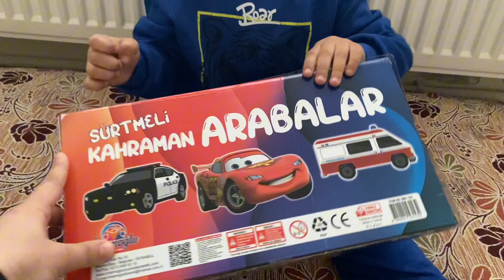Ömer Asaf yeni oyuncağını çok sevdiii😍🚗🚂🧸/ Ömer Asaf loved his new toy very much🚙🚗🛝🎈🧸🪁🚙